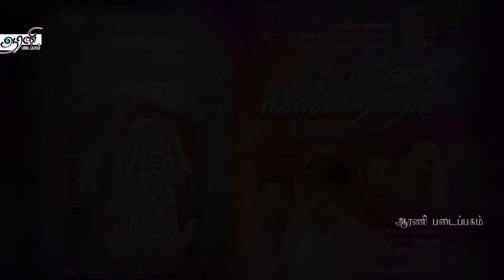- எந்தை விஸ்வநாதா - இணுவில் காரைக்கால் சிவன் பாடல் 2022 வெளியீடு: ஆரணி படைப்பகம்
இணுவில் காரைக்கால் சிவன் பாடல் 2022 ( எந்தை விஸ்வநாதா)

இசை: பிரியன் தம்பிராஜா
வரிகள்: இன்பம் அருளையா
குரலிசை: அமிர்தலோஜன், அமிர்தசிந்துஜன்
வரைகலை: தூரிகா
ஒளிப்பதிவு & படத்தொகுப்பு: சசிகரன் யோ
வெளியீடு: ஆரணி படைப்பகம்